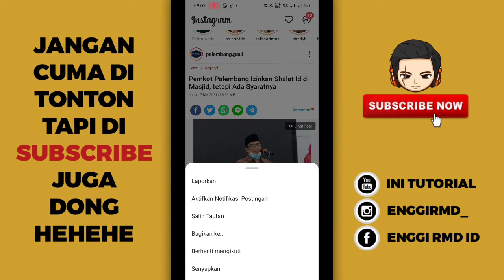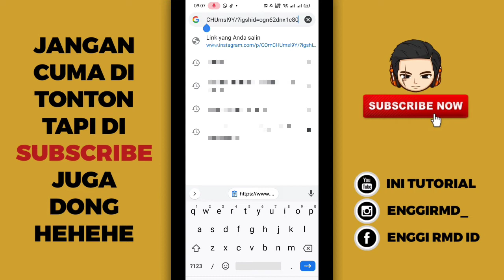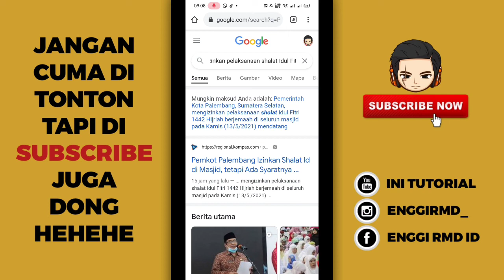Cara Copy Paste Caption Instagram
Baik teman-teman pada kesempatan kali ini saya akan memberikan tutorial singkat tentang Android lagi dan jadi tutorialnya yaitu bagaimana cara menyalin atau mencopy status atau caption pada akun Instagram nah jadi buat teman-teman yang penasaran langsung aja tonton video nya cekidot.